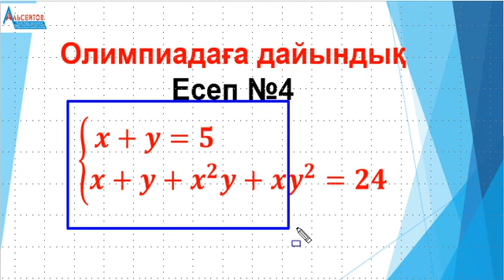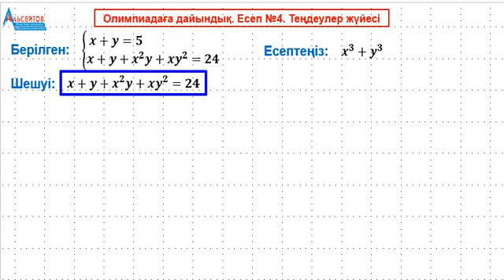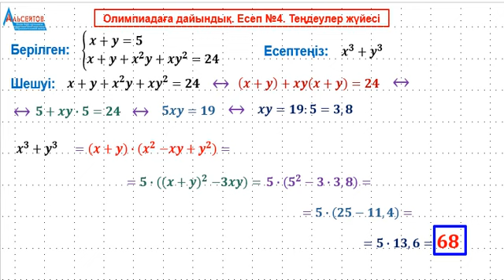Олимпиадаға дайындық. Есеп №4. Теңдеулер жүйесі / Математика / Альсейтов білім беру орталығы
Олимпиадаға дайындық. Есеп №4. Теңдеулер жүйесі / Математика / Альсейтов білім беру орталығы атты бейнеролик. Математика пәнінен олимпиадалар мен регаталарда кездесетін бір теңдеулер жүйесі толығымен шешіледі.
Каналды қолдау:
KASPI GOLD  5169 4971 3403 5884
HALYK BANK 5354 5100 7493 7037
KAZPOST 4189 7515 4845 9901